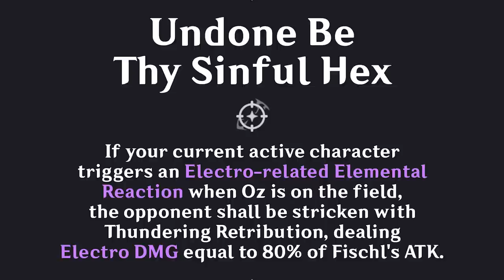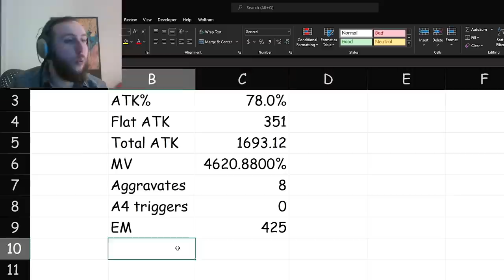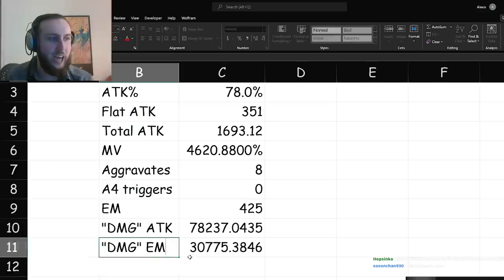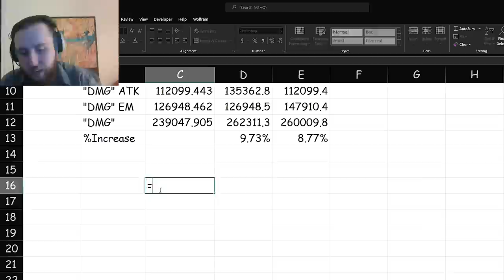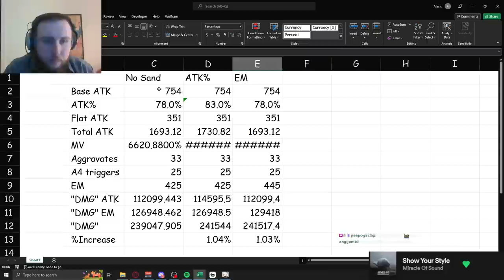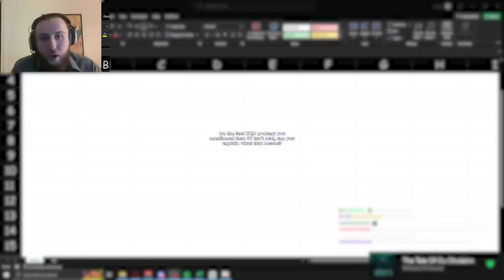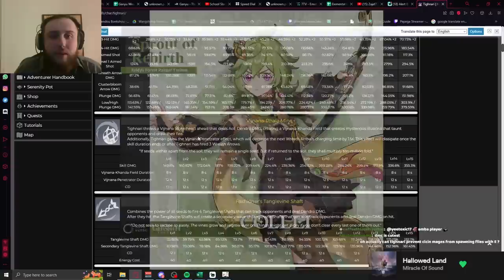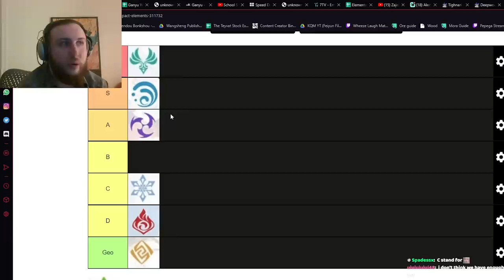ATK or EM for Aggravate? | Ask Zajef # 6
Timestamps:
0:00 Intro
0:04 Announcement about Ask Zajef videos
0:55 What if they remove Fischl A4 aggravate interaction?
4:20 ATK vs EM for aggravate
10:43 Will Sayu be good for aggravate?
11:29 Is VV bad for Kazuha in aggravate?
11:55 CV isn't real
13:09 Is Dendro Traveler the best Dendro in 3.0?
13:54 Best Dendro support for Ganyu melt
14:47 Element ranking
16:03 Is one dendro enough for aggravate?
16:09 Outro